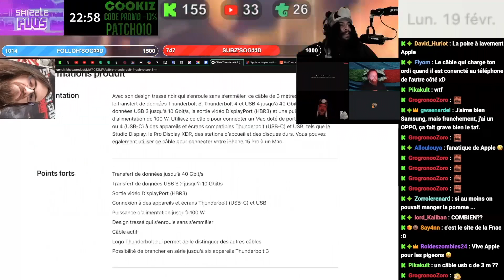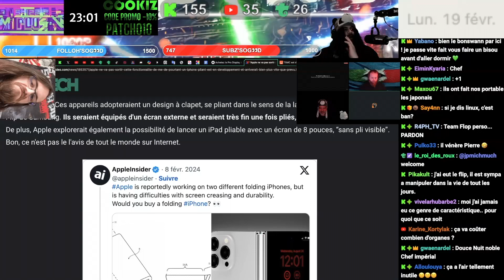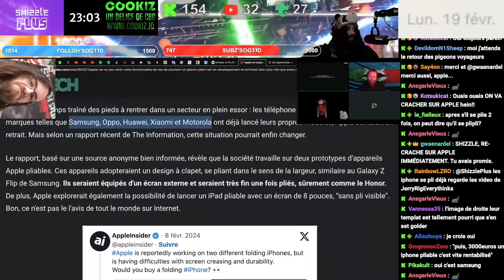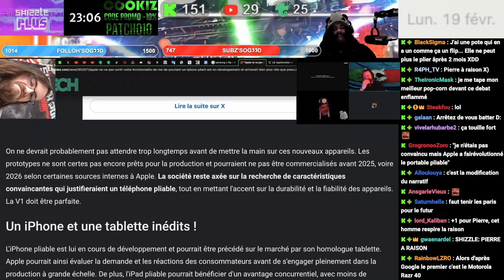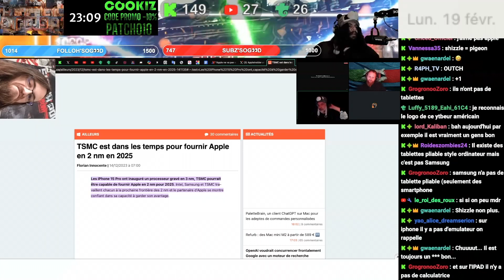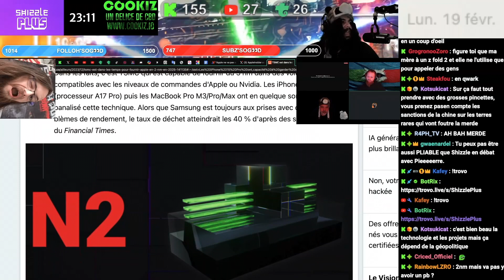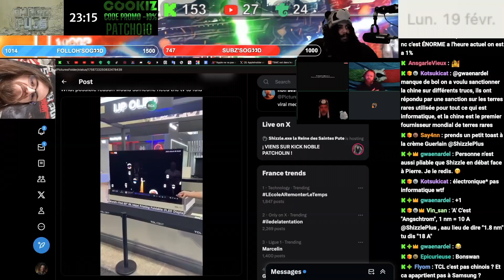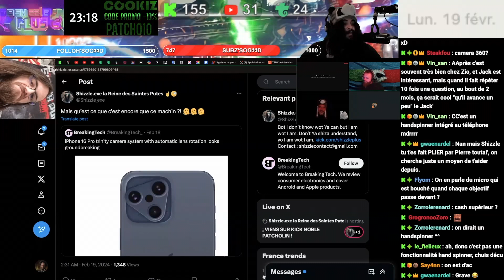L'iPHONE PLIABLE POUR 2025 ?